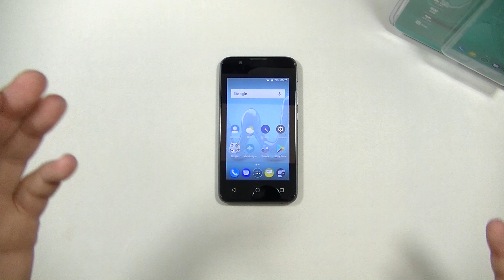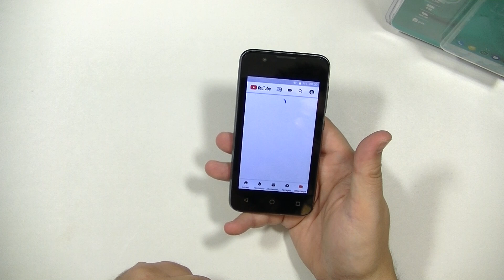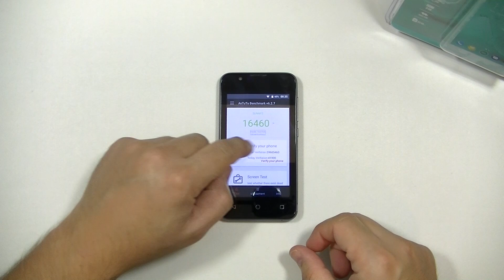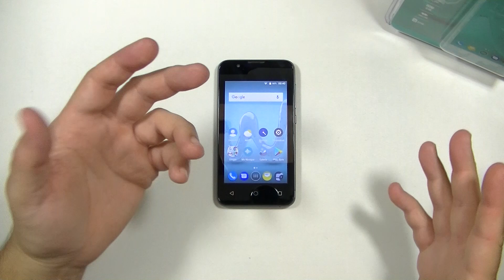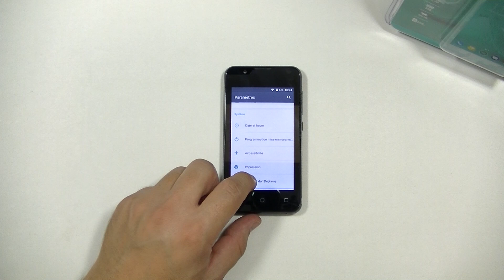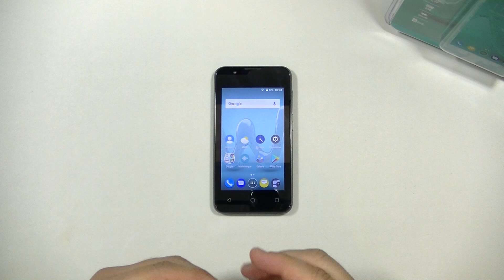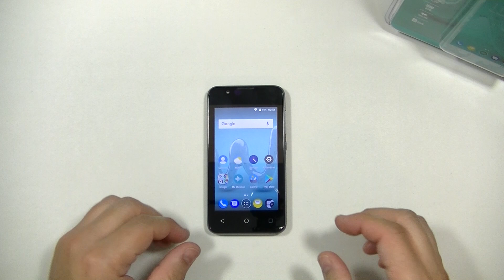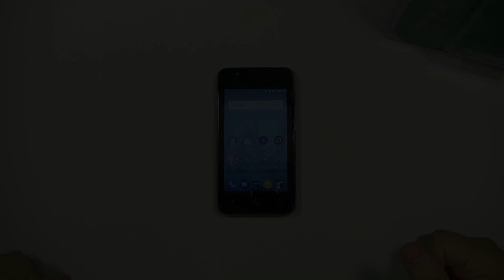WIKO SUNNY 2 - test par TopForPhone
Le Wiko Sunny 2 est un mobile entrée de gamme, voire même low-cost (prix max. conseillé 60€). Est-il satisfaisant ? Offre-t-il une expérience intéressante ? La réponse avec ce test ;)